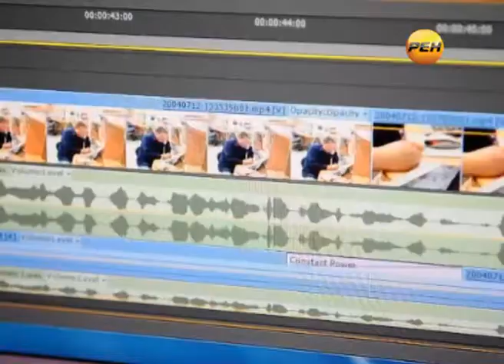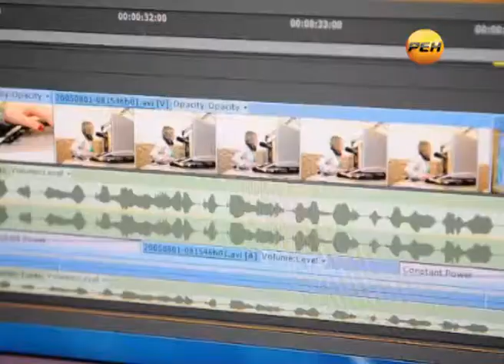Форум «Этнотуризм как фактор развития малых городов России»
Как привлечь внимание к региональным турпродуктам, найти дополнительные средства на реализацию туристических проектов?

Об этом и не только шла речь на межрегиональном форуме «Этнотуризм как фактор развития малых городов России». За полгода Марий Эл посетило более 100 тысяч туристов. Впрочем, учитывая туристический потенциал республики, эта цифра вполне могла бы быть еще больше.

Репортаж Лилии Зуевой.